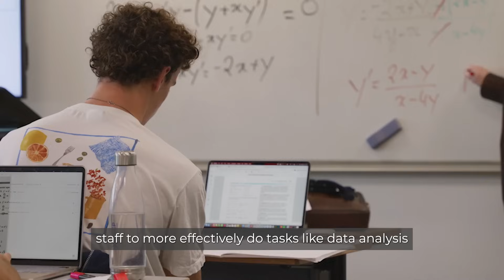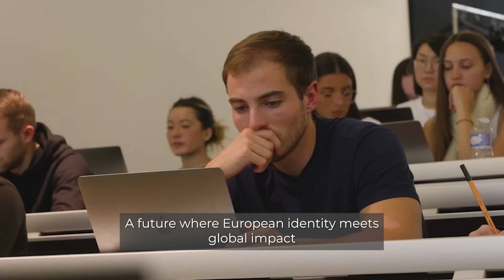ESCP x Open AI collaboration: transform business education from inside out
Discover how ESCP Business School is transforming business education with OpenAI's cutting-edge technology! 🚀

In this groundbreaking initiative, ESCP introduces ChatGPT Edu, an AI-powered platform designed to enhance learning, teaching, and research across its campuses. Starting October 2024, select students and faculty will access advanced tools co-developed with OpenAI, enabling:
✅ Personalized Learning Experiences
✅ AI-Enhanced Curriculum Development
✅ Streamlined Faculty Research & Teaching

Led by Associate Professor Louis-David Benyayer, this initiative pushes boundaries in AI-driven innovation, equipping future business leaders with the skills to thrive in a rapidly evolving world. 🌍